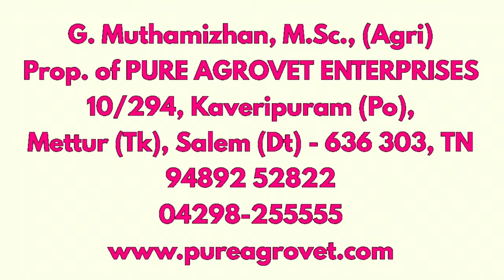The Reality of Country Poultry Farm Management & Experiences || நாட்டுக்கோழி வளர்ப்பு அனுபவங்கள்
To buy all types of fodder seed and agro products materials through

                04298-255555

DESCRIPTION:
Maintaining a country poultry farm is not all it's cracked up to be. In reality, it requires a lot of hard work and dedication to keep the farm running smoothly. From feeding and cleaning to monitoring the health of the birds, it's a 24/7 job. In this video, we're giving you a behind-the-scenes look at the reality of country poultry farm maintenance. We'll show you the pure joys of working with nature and the importance of using high-quality products like Agrovet to keep your birds healthy and thriving. Whether you're a seasoned farmer or just starting out, this video is for anyone who wants to learn more about the ins and outs of country poultry farm maintenance. So sit back, relax, and let's get started!